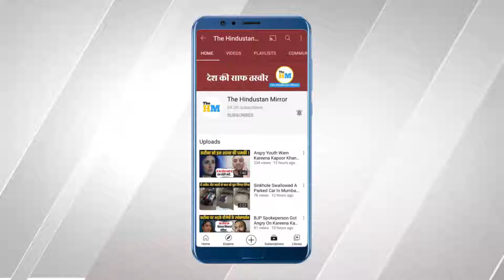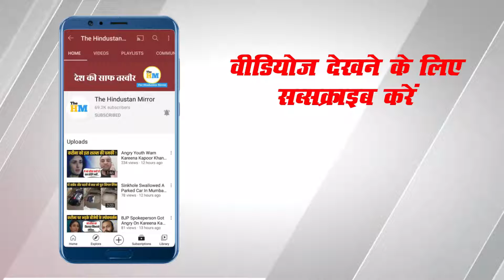Shocking Moment Man Was Dragged Underneath Moving Train | Mam Dragged Underneath Moving Train Video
Video Title :-
Shocking Moment Man Was Dragged Underneath Moving Train | Mam Dragged Underneath Moving Train Viral Video

Video Description :-
Shocking moment captured in CCTV camera a man was dragged underneath a moving train in India before being rescued by a lady constable who was talking on a phone call. For full information watch this video.